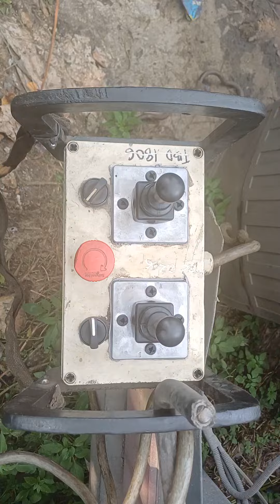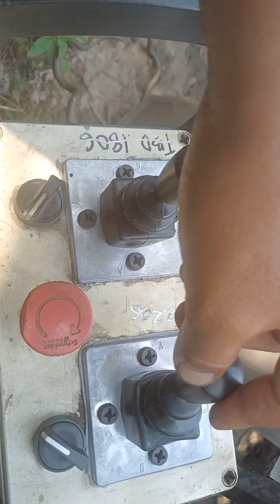Steelbro Joystick SE402 (Malaysia)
Steelbro Joystick, Model SE402

Use in Malaysia. This video is for knowledge sharing. Any information that I miss, that is my own lack of knowledge. By the way, I will upload more about Steelbro Sideloader.

Please share this knowledge to every sideloader driver in Malaysia.